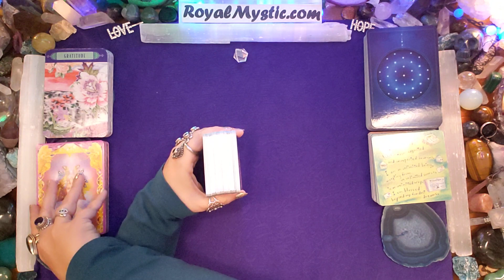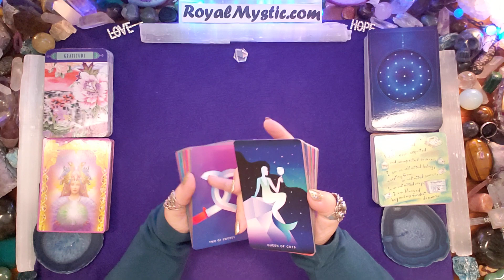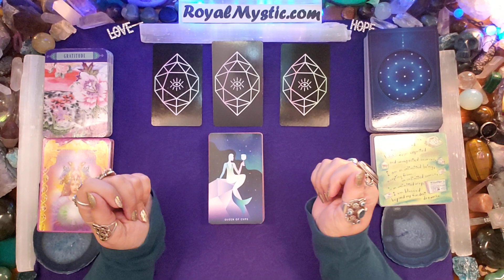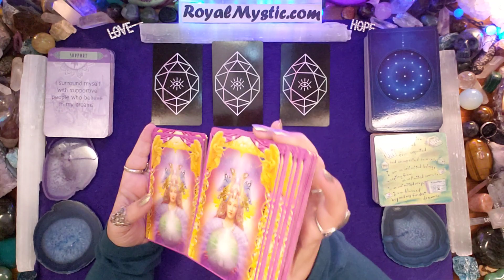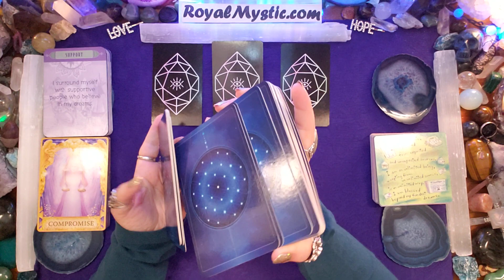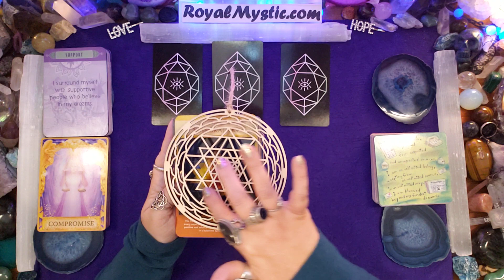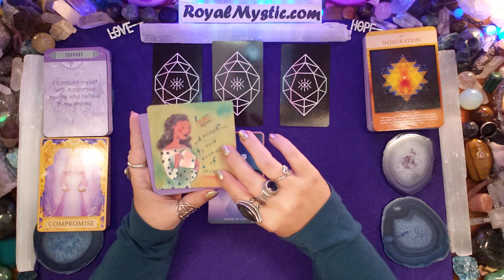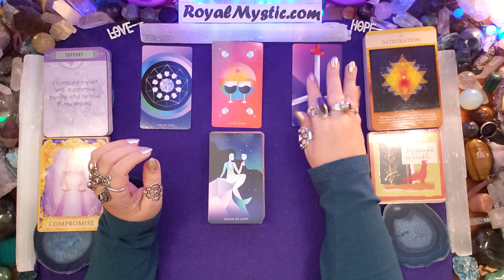MYSTIC AFFIRMATIONS WEDNESDAY FEBRUARY 24TH 2021 THE QUEEN IS MAKING PLANS FOR A HAPPILY EVER AFTER!